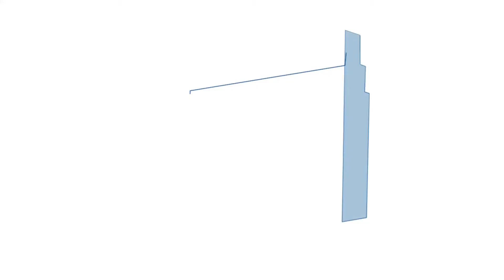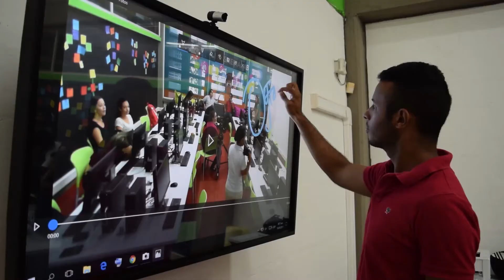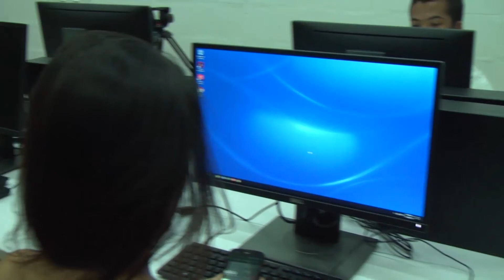CrossMediaLab UTADEO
La oficina de comunicaciones de la Utadeo Caribe entrevistó a Alejandro Angel, director de CrossMediaLab UTADEO, durante el lanzamiento de este centro de narrativa transmedia en Cartagena.